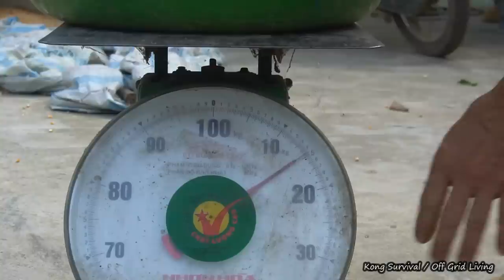Harvest snails to sell. Buy new clothes, cook nutritious porridge for the adopted child